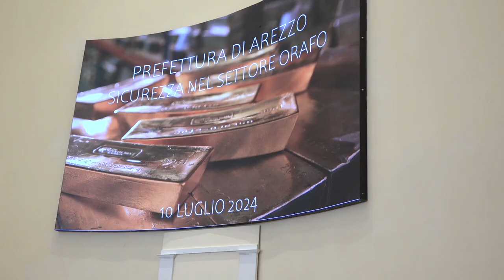Gli orafi in prefettura per chiedere più sicurezza: "in arrivo nuove forze"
Nove gli episodi, tra rapine e furti, che hanno avuto come vittime gli imprenditori del settore orafo aretino. Tutto nei primi sei mesi del 2024.
Da qui la necessità di un confronto del comparto con la rappresentante dello Stato sul territorio, la prefetta Maddalena De Luca.